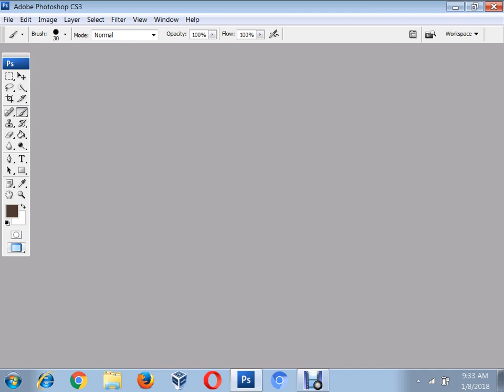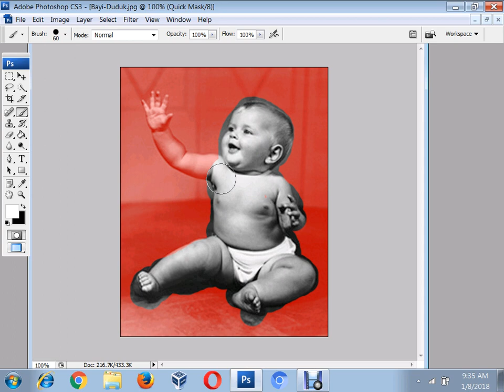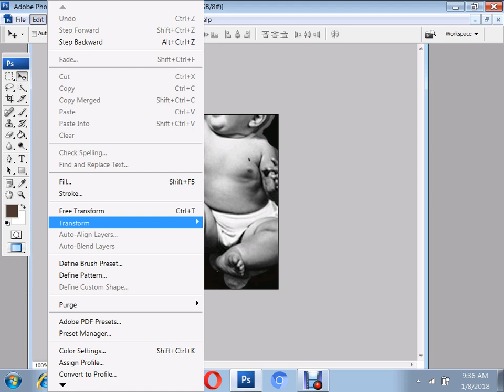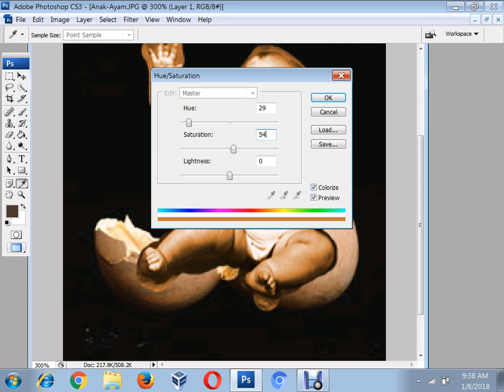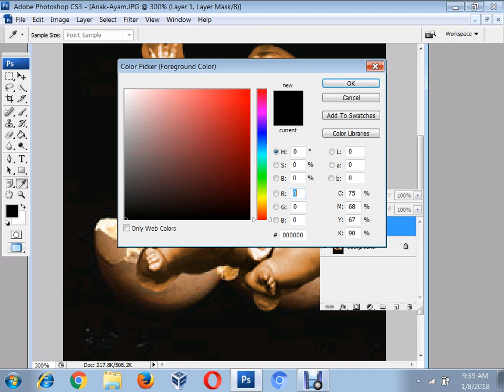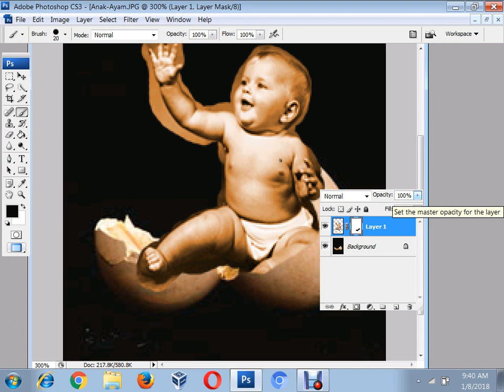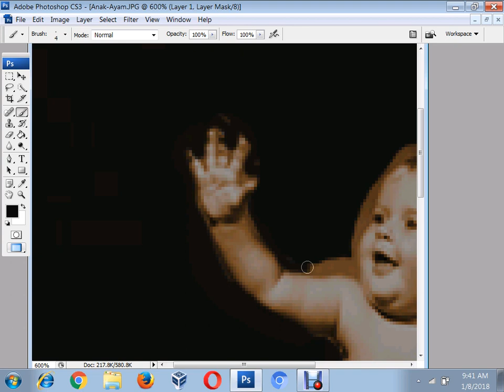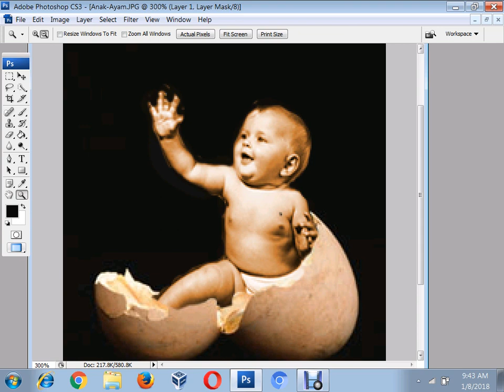Bayi dalam Telur | Manipulasi Photoshop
Selamat datang di Channel Yoek Bel4jar, simak dan pelajari lebih lanjut dengan melihat dan mengamati video berikut dengan seksama. Selamat belajar semoga bermanfaat.